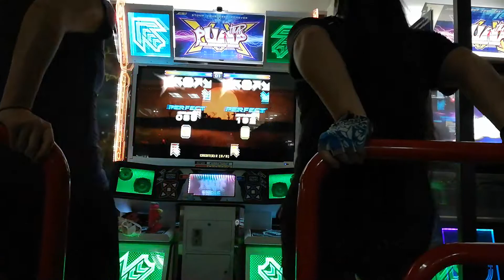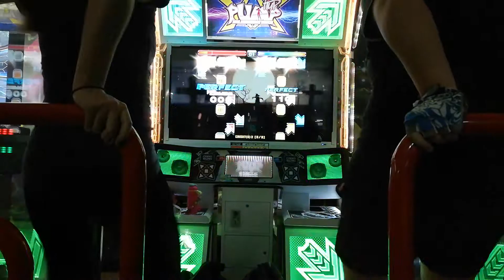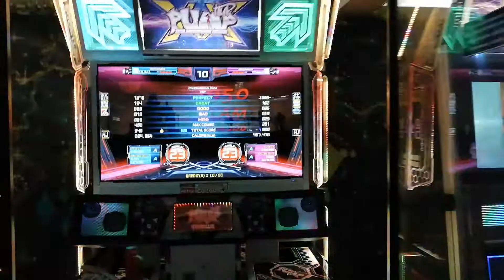Piu XX 1950 (S23) (HJ) Celia - Yosse